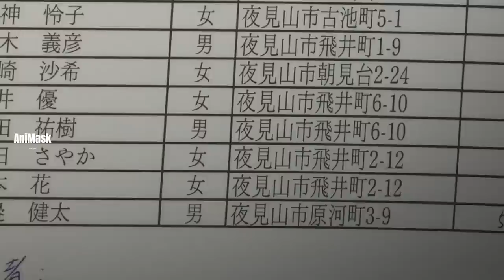ဓားကျွေးမယ့်ဆရာ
ဆရာလည်းဆေးကြောင်ပြီးကိုယ့်ဘာသာလျော့လိုက်ပုံနဲ့ ကျိန်စာကိုပြန်ဖြေနိုင်တဲ့နည်းလမ်းရှိမှန်းသိသွားကြပုံကိုတင်ဆက်ပေးထားပါတယ်။